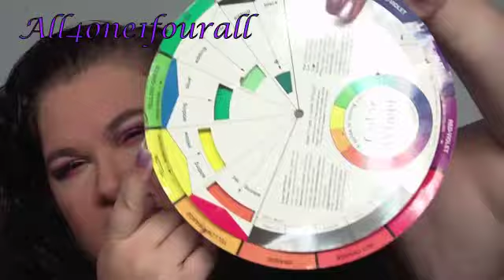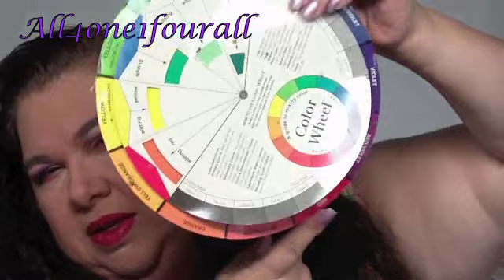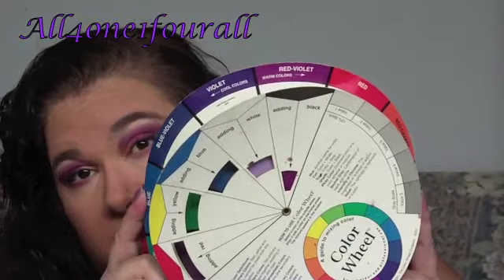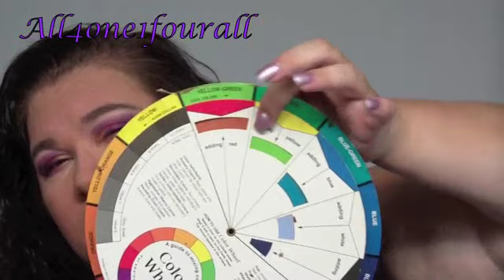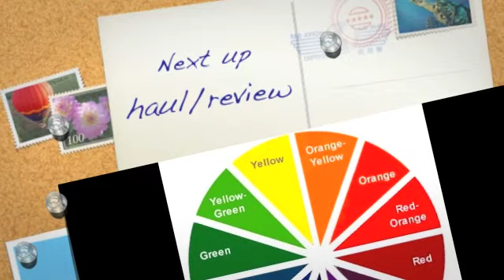color wheel theory